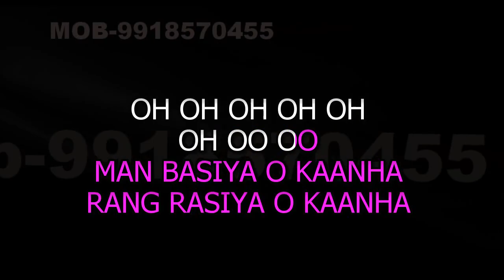MAN BASIYA TERE NAAM KARAOKE WITH GUIDE KARAOKE LYRICS